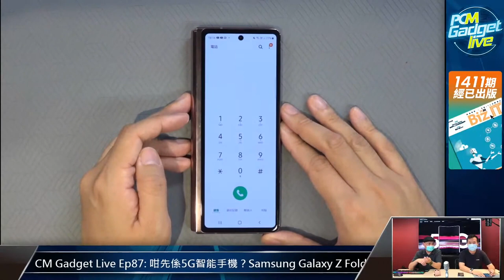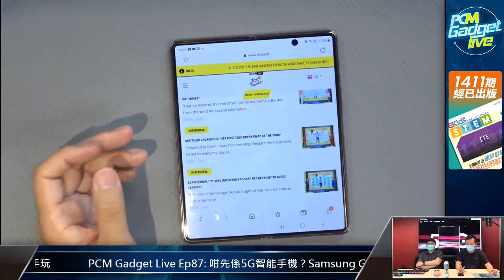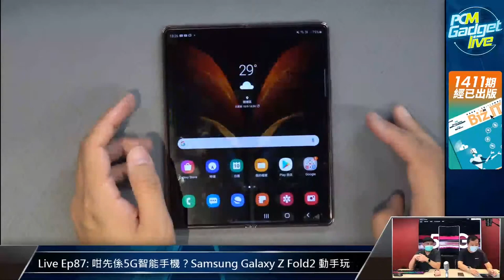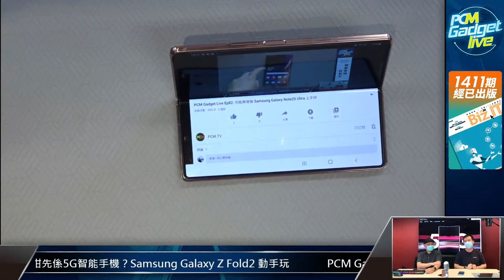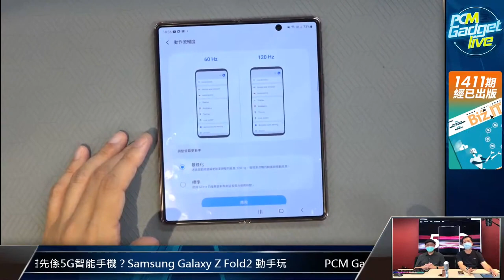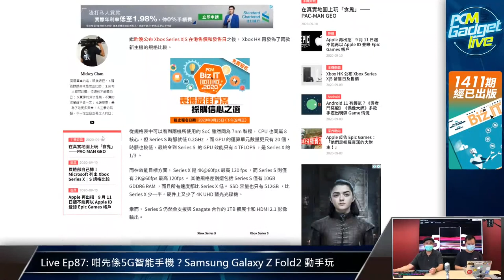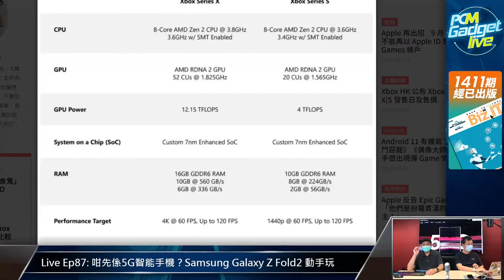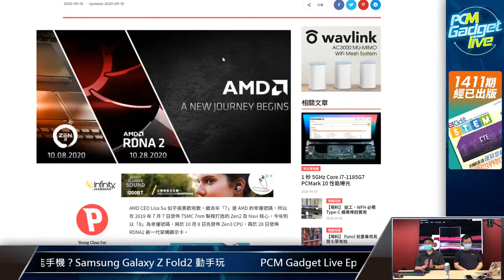PCM Gadget Live Ep87: 咁先係5G智能手機？ Samsung Galaxy Z Fold2 動手玩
Samsung 新一代摺疊屏幕手機 Galaxy Z Fold2 終於面世，這部新機比上代有多個改進，支援5G之餘有新用法，會唔會成為大家心目中的「真正」5G手機？